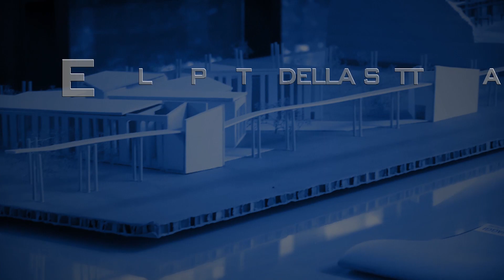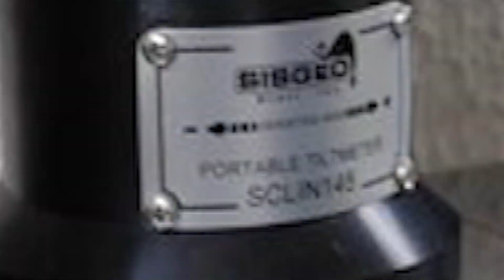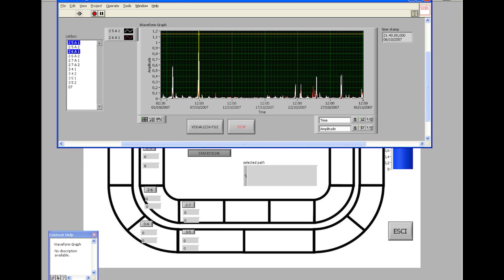I 90 anni di San Siro (A. Cigada)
Alfredo Cigada, docente di Misure meccaniche e termiche